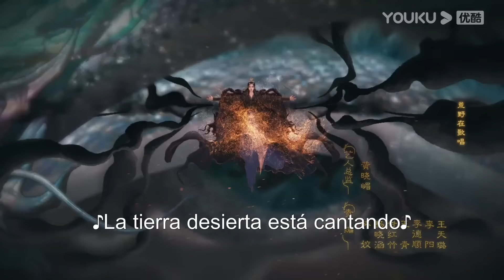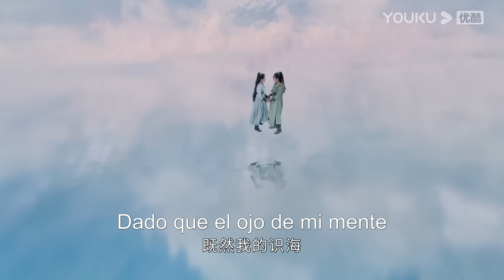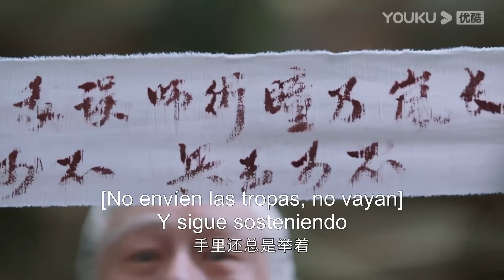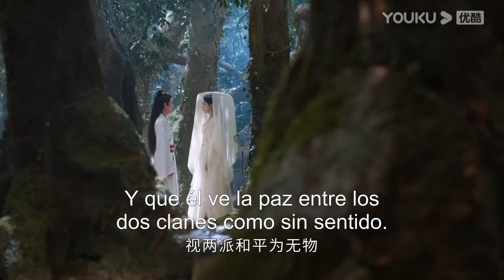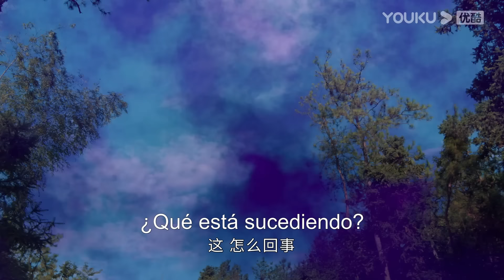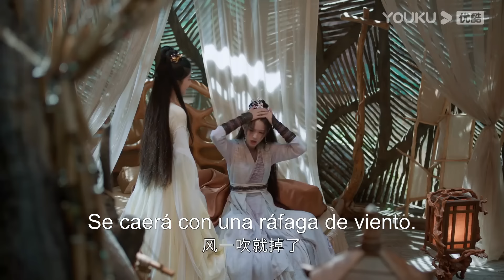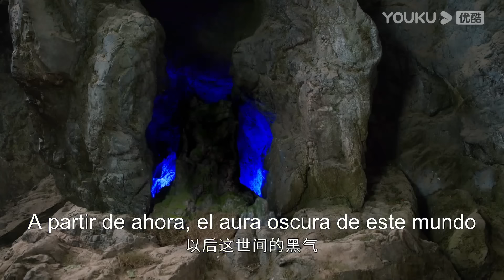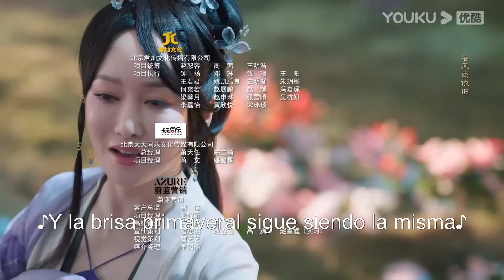ESPSUB [Regreso del margen] EP28 | Traje Antiguo/Romance | Neo Hou / Zhou Ye | YOUKU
★Para los miembros de APP: 2 episodios diarios los lunes y miércoles, 1 episodio diario los martes, jueves y viernes.
★Para los no miembros: 1 episodio el primer día y se transmitirá por 11 días consecutivos.
A partir del 22 de mayo, 1 episodio diario de lunes a viernes.

[Regreso del margen] Hace veinte años, los huesos y tendones de Tianyao fueron arrancados por su amada Suying, la jefa de la Secta Guanghan. Ella selló varias partes de su cuerpo con los poderes de los cinco elementos. Por casualidad, el alma de Tianyao escapó del sello hace diez años. Sabía que su hueso de dragón estaba sellado en el lago de cierta aldea, por lo que tomó el cuerpo de un niño que acababa de morir y esperó la oportunidad de recuperar el hueso de dragón. La aparición de Yanhui le trae esperanza. Resulta que Yanhui tiene la Escama Protectora del Corazón, lo que significa que tiene sangre de dragón dentro de ella, lo que puede ayudar a Tianyao a romper el sello. Tianyao comienza a utilizar a Yanhui para buscar otras partes de su cuerpo. Yanhui intenta escapar, pero en realidad se acerca cada vez más a Tianyao. Tianyao también se siente conmovida por Yanhui, quien ha arriesgado su vida varias veces para protegerlo. A medida que más y más cosas de su pasado salen a la luz, Yanhui descubre el vínculo inquebrantable entre ella y Tianyao. El origen de la Escama Protectora del Corazón, la relación entre su maestro Lingxiao y Suying... Se ve envuelta en más y más misterios.

★Protagonistas: Neo Hou / Zhou Ye
★Episodios: 40